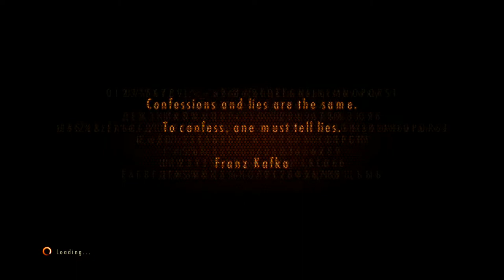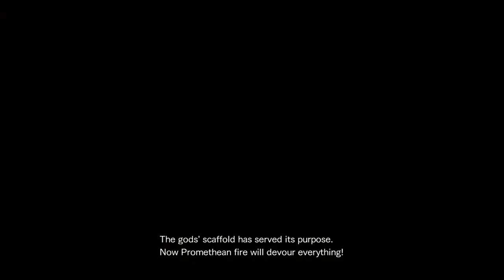resident evil revelations 2 part 3 epi:3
sorry about the ;ate upload i am very busy at this time plz like and sub and enjoy.